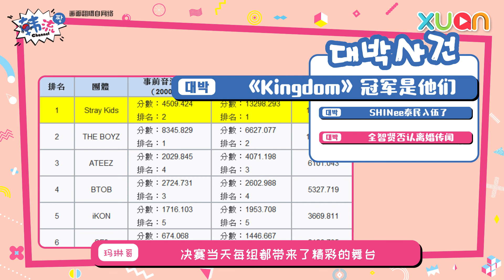6月新韩剧太热闹了~这几部是必看！【韩流Channel EP203】l 顶楼3 l 婚词离曲2 l 远看是蔚蓝的春天 l 机智医生生活2 l 月刊家 l VOICE4 l 无法抗拒的他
6月的韩剧好热闹！通通看起来！
喜欢狗血的看《顶楼3》，喜欢温馨的看《机智医生生活2》！

👉宋江、韩素希新剧被誉为大学版《夫妻的世界》！部分集数被定为19禁